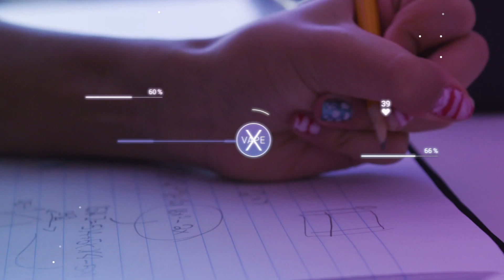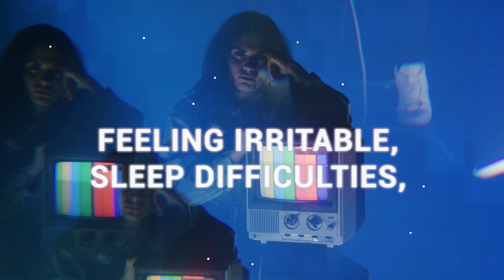Vapear marihuana: cómo afecta a tu cerebro y pulmones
Hechos que demuestran que vapear en la adolescencia puede afectar tu salud.

Los videos de YVAPE fueron desarrollados como parte del programa de justicia juvenil restaurativa YVAPE, subvencionado por los Departamentos de Educación de Orange County y de California. Para más información, visita